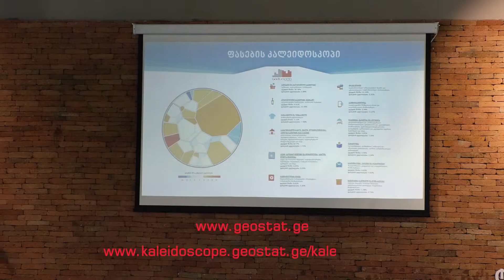საქსტატი კალეიდოსკოპის პრეზენტაცია ვიდეო რგოლი GEOSTAT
ახალი სტატისტიკური პროდუქტის - ფასების კალეიდოსკოპის პრეზენტაცია